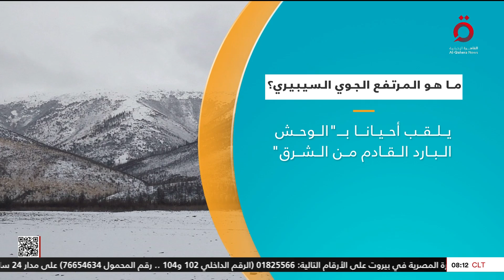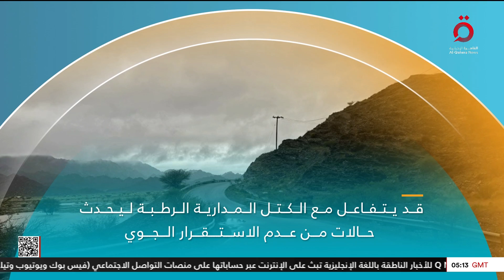المرتفع الجوي السيبيري.. مصدر البرد القارس وأثره على المناخ العالمي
21/10/2024